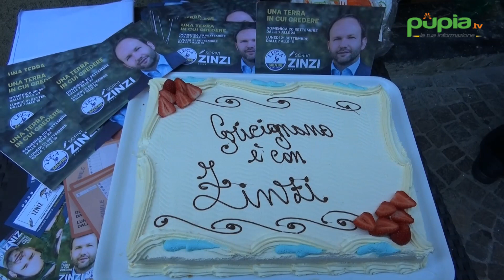Gricignano (CE) - Zinzi (Lega) inaugura comitato elettorale (07.09.20)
- "Non esiste pregiudizio nei confronti della Lega in provincia di Caserta, basta constatare la grande partecipazione di cittadini a tutti i miei incontri". Ne è convinto Gianpiero Zinzi, consigliere regionale e candidato della Lega alle elezioni regionali in Campania del 20 e 21 settembre che, nella mattinata di domenica 6 settembre, ha inaugurato il suo comitato elettorale a Gricignano, nella centralissima piazza Municipio, al cospetto di numerosi cittadini. Continua su (07.09.20)